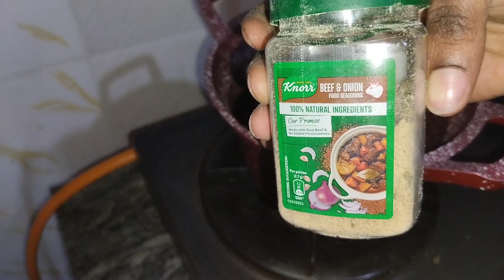SPEND SUNDAY EVENING WITH US // Dinner ideas, Cooking &. More // Everyday Living With Angie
Hey guys, welcome to another vlog. Watch as I make Sunday dinner for my two boys.